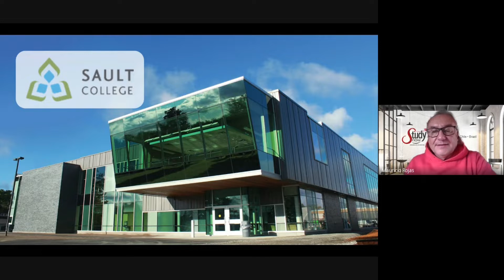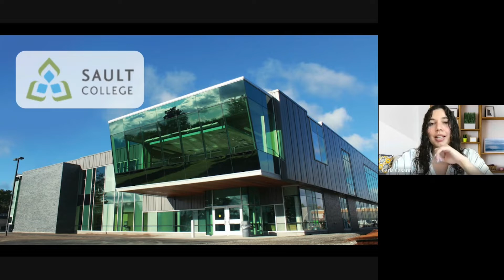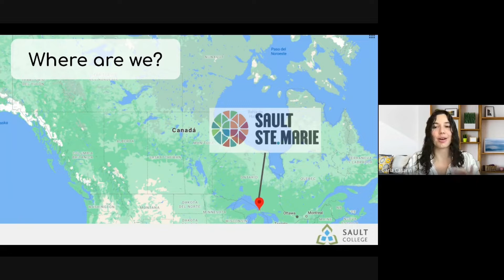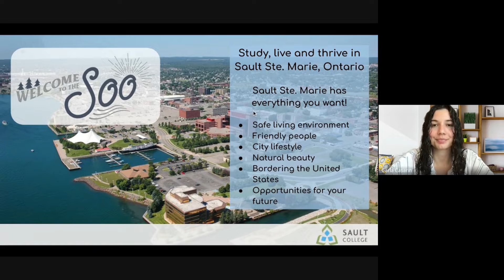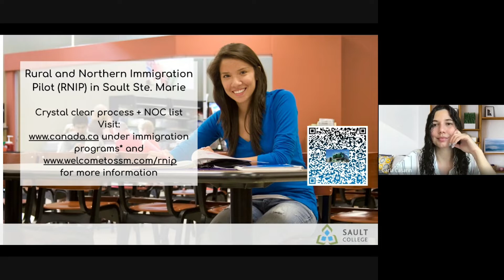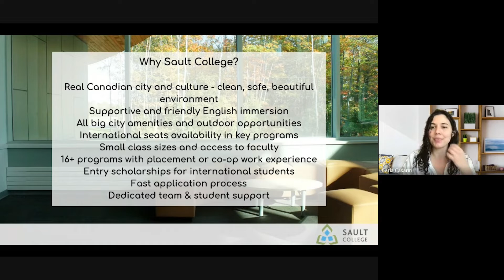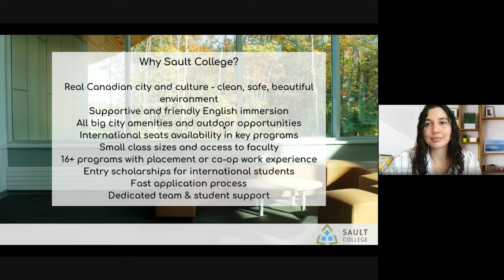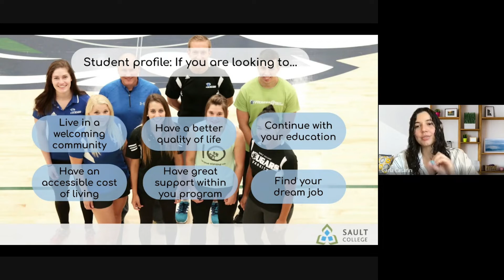SAULT COLLEGE - STUDY FAIR CALASANZ